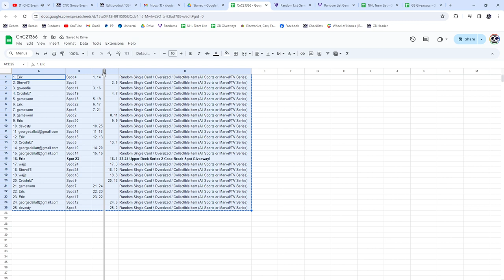2023-24 UD Series 2 Spot Hockey Chancer Break - CNC GB #21,366